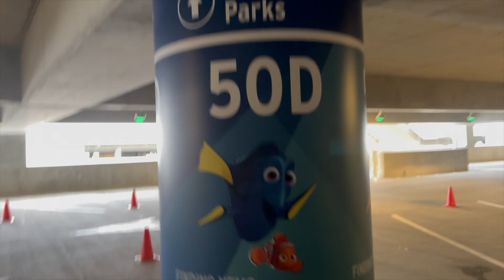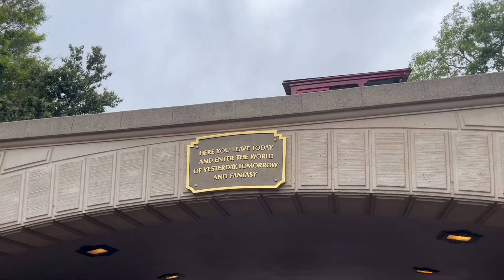Exploring Disneyland Resort, first time in a disney park since 2007!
Today we are visting Disneyland (well really exploring) the whole resort, including both California Adventure and Disneyland Park in one day. From 8am to 11:30pm. Join me as I visit my first Disney park in 16 years, since 2007... a lot to ride!

EQUIPMENT :
iPhone 13 ► Normal Camera
Insta360 ► POV Camera

No part of this video can be reproduced or redistributed without permission from Jason Pennypacker. Use in other YouTube content is allowed after you link our channel in the description. Use without consent without credit is in direct violation of copyright law. Cropping out the NJC watermarked logo is strictly prohibited.